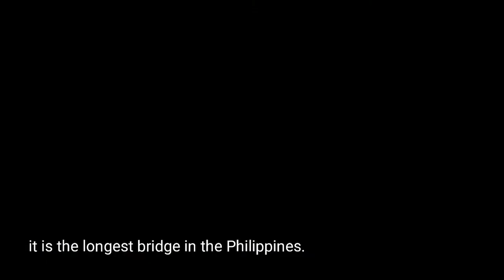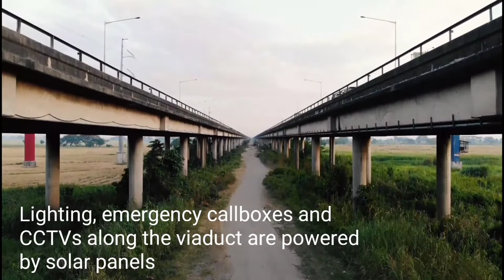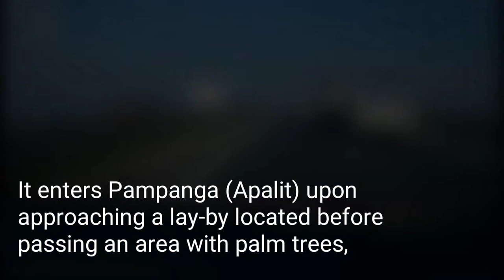Candaba Viaduct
The Longest  bridge in the Philippines

Seat back and relax while
Traveling here at
Have a safe and bless trip🙏😘